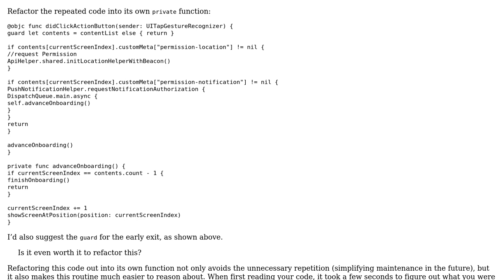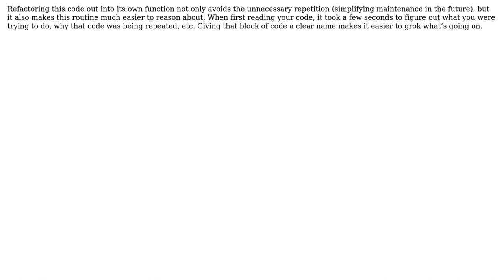Code Review: refactor function so same code is written only once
With thanks & praise to God, and with thanks to the many people who have made this project possible! You are responsible for your own actions.